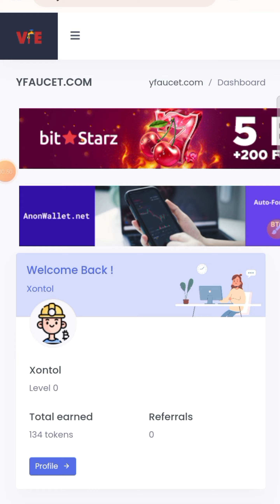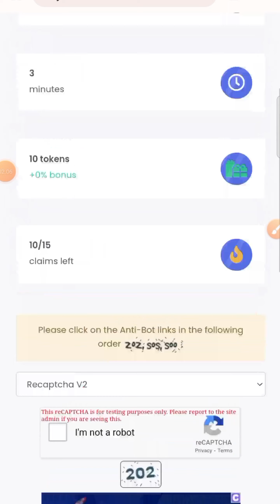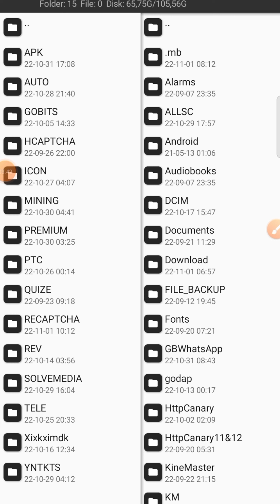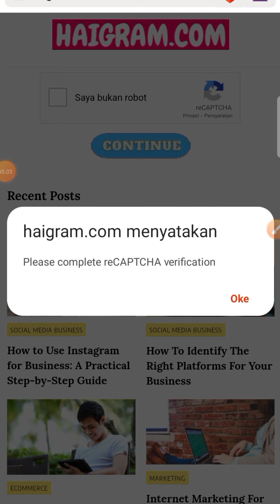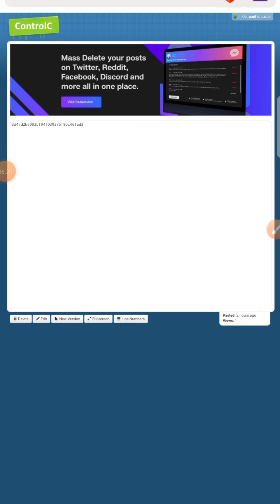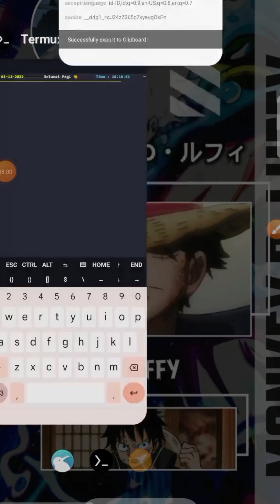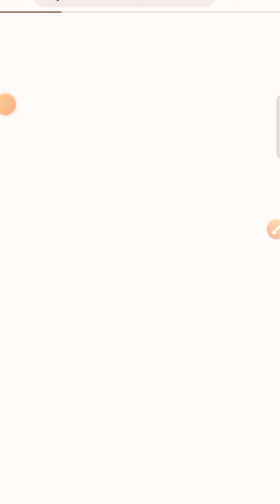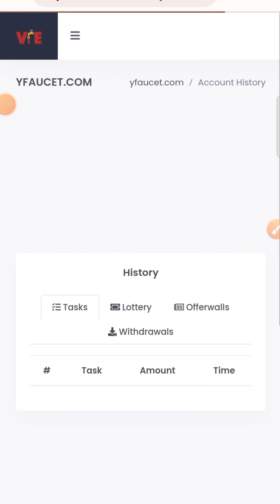NONSTOP 24 JAM BYPASS RECAPTCHA V2 TANPA BUTUH API KEY !! GRATIS 2022 !!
🇲🇨 BAHASA INDONESIA

🇱🇷 ENGLISH SUB